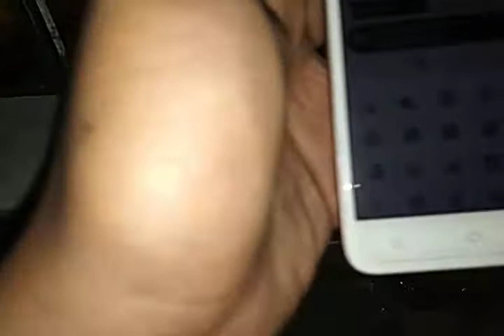Cupang Partaian Murah?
Japri WA aja